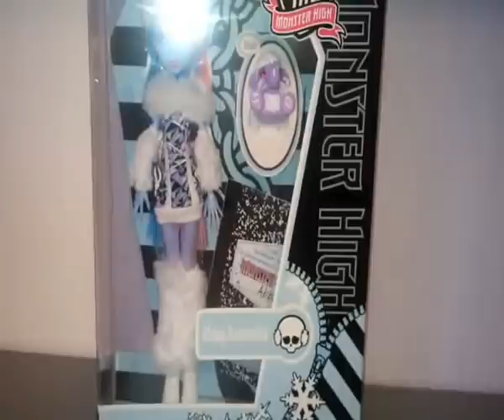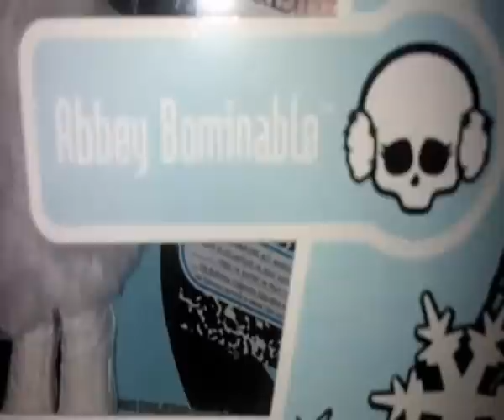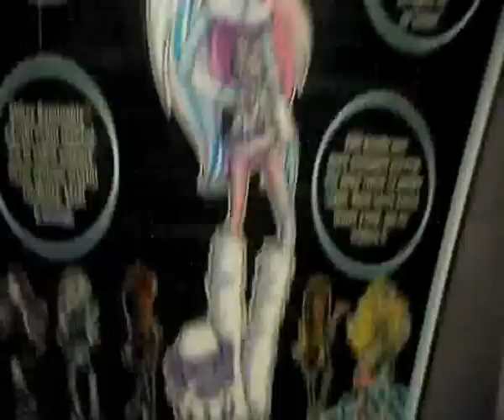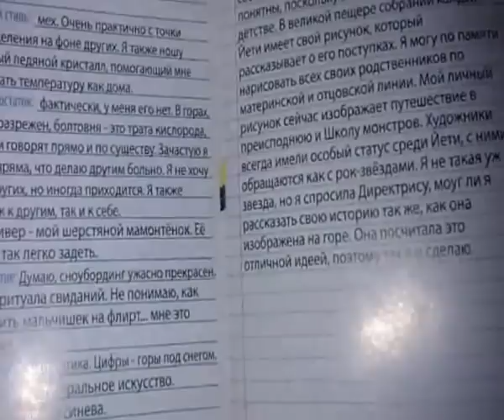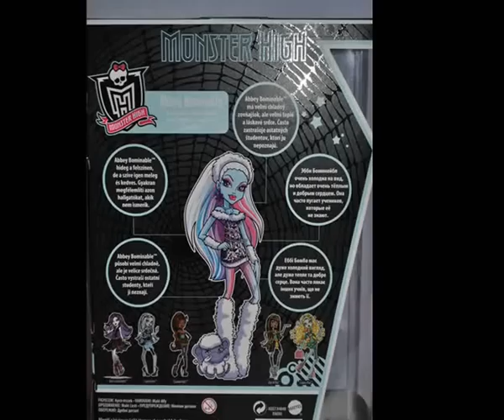Monster High Abby Bominable basic обзор на русском